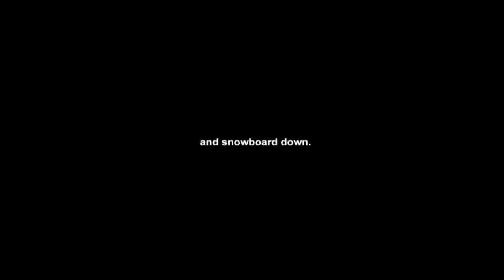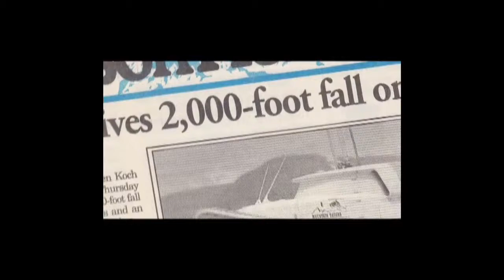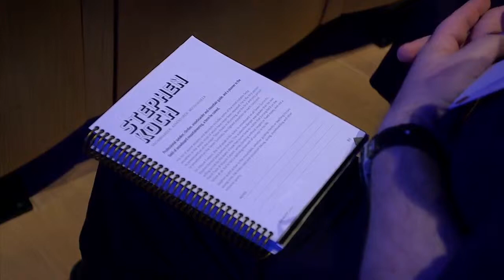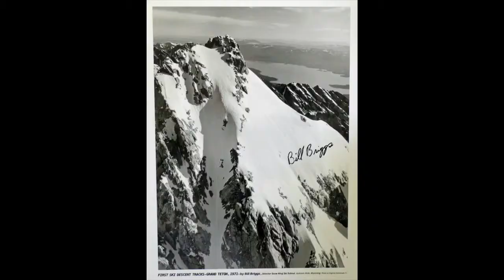Stephen Koch - Pioneer of Snowboard Mountaineering